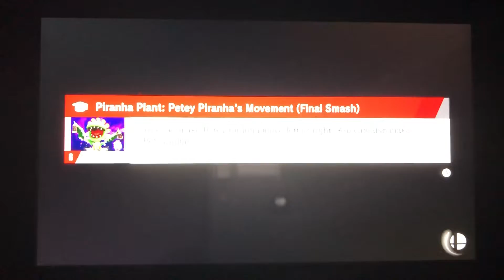SSBU - Mewtwo (me) vs Fake Kirby